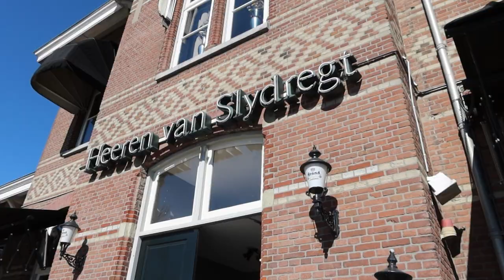Lunch met de winnaars en de eieren voorspellen de Klassieker!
Bij 125.000 volgers op Facebook kon je een lunch winnen met Harry! Hij zag Jos Koedooder en Jeffrey Neuteboom bij De Heeren van Slydrecht. Jos kwam met het idee om 'eitje tik' te doen om de uitslag van de Klassieker Ajax-Feyenoord te voorspellen!!